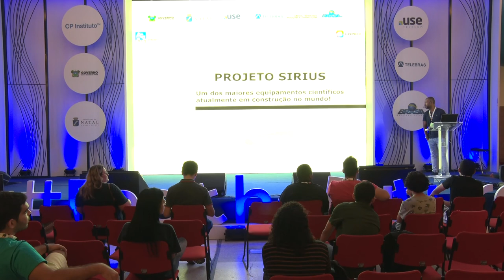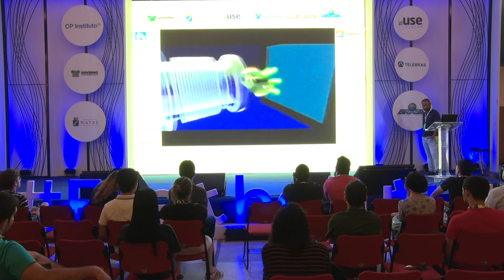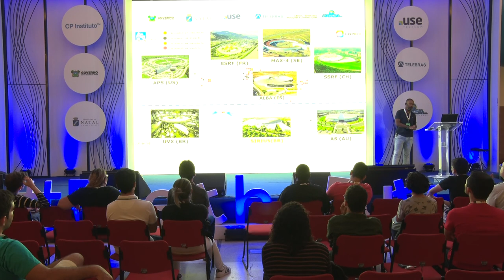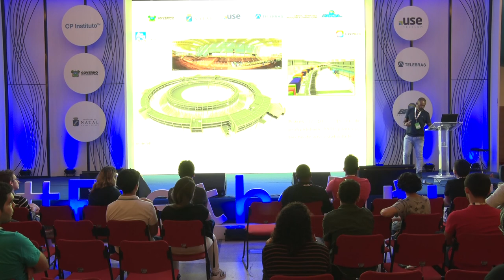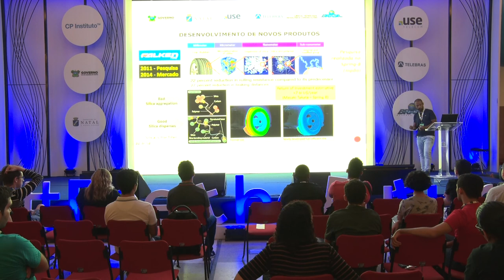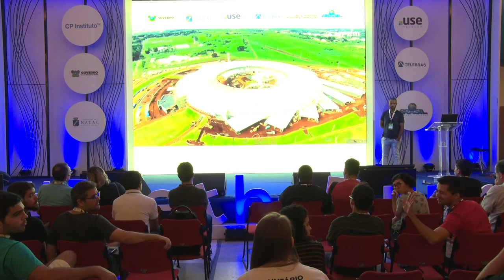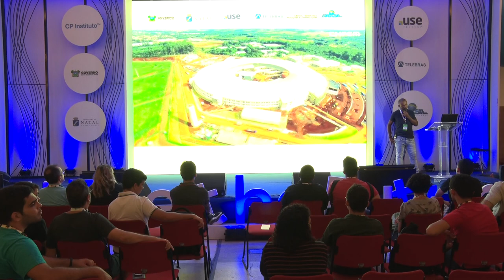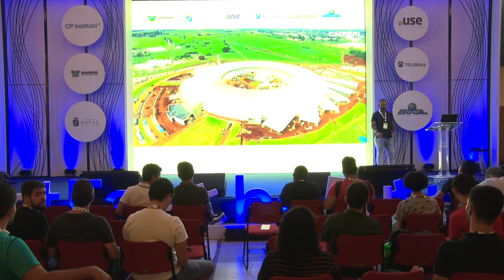CPNATAL - Feel the Future - 12/04/2018 das 21:30 às 22:00 - Projeto Sirius